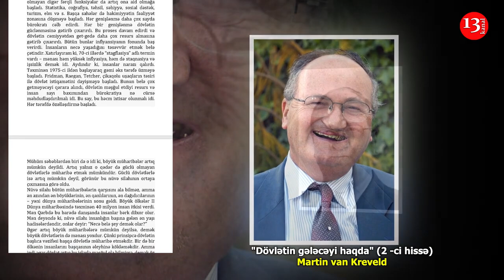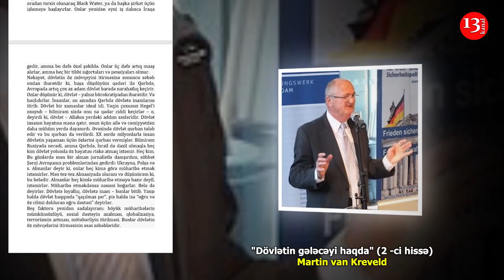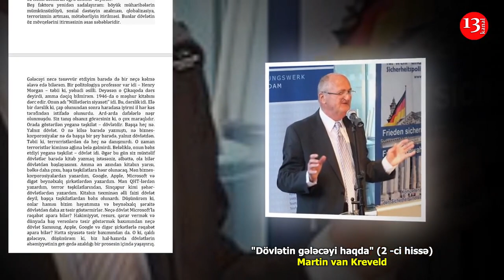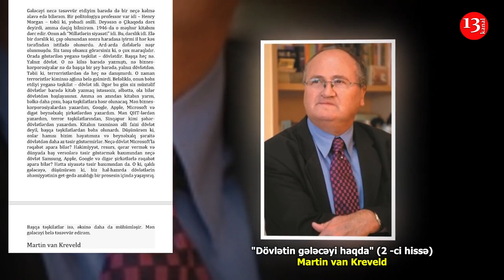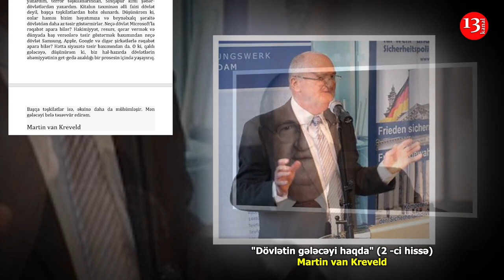"Dövlətin gələcəyi barədə" - Martin van Kreveld-2-ci hissə - Kanal13-də PODCAST:Yazın ki, OXUYAQ